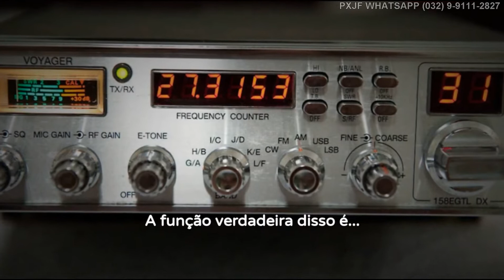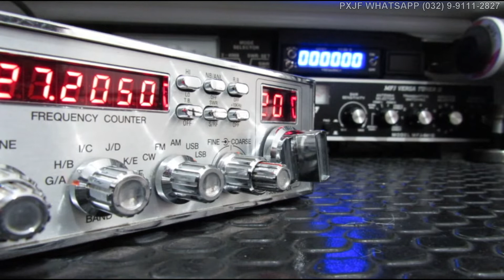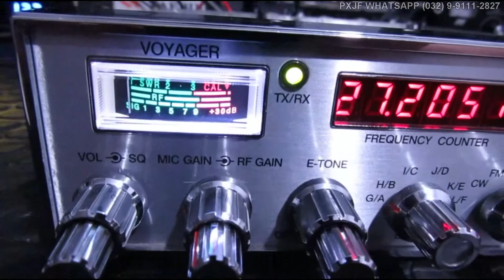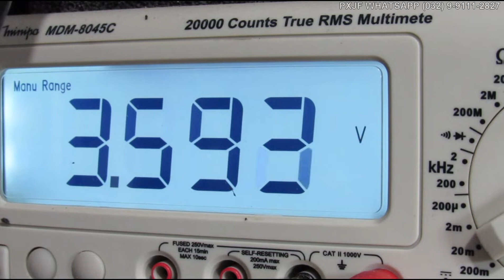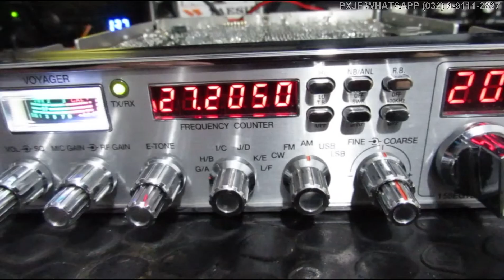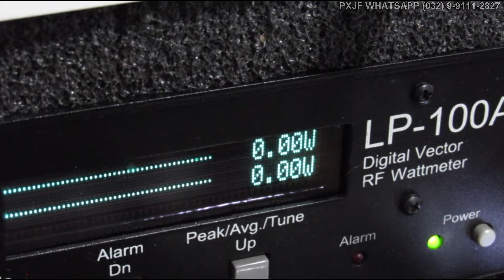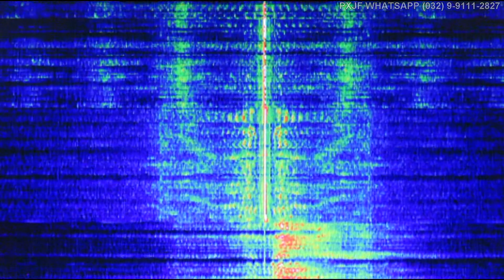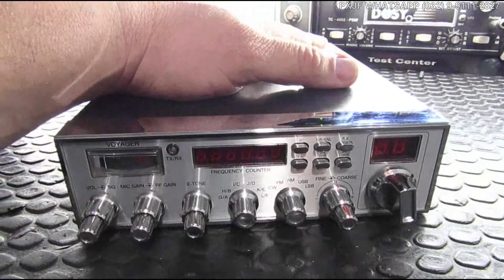PXJF - Φ Ψ - VOYAGER VR158EGTL-DX DO PAULO BENTO - RS